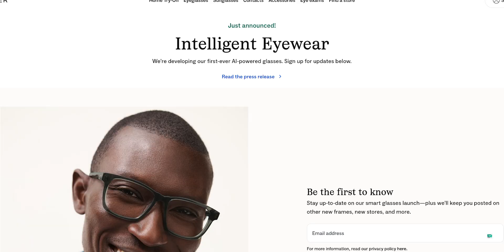Google AI Glasses Delayed What's REALLY Going On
Google and Warby Parker are teaming up to launch a new line of AI-powered smart glasses—but don’t expect them this year. Confirmed for post-2025, these glasses will blend Google’s Gemini AI with Warby Parker’s sleek design, offering both prescription and non-prescription options. In this video, we break down everything you need to know: the timeline, features, competition from Meta and Apple, and why this delay might actually be a smart move.

Questions Covered:
    Why are Google and Warby Parker delaying their AI glasses launch until after 2025?
    What features are expected in the first smart glasses from this partnership?
    How much is Google investing in this project, and why?
    What is Meta’s “Hypernova” and how does it stack up?
    Who else is competing in the AI-powered eyewear race?

Let me know if you want variations focused more on the competition or the tech side.